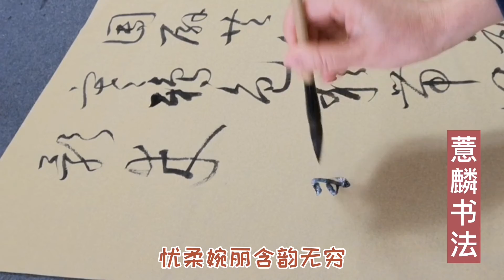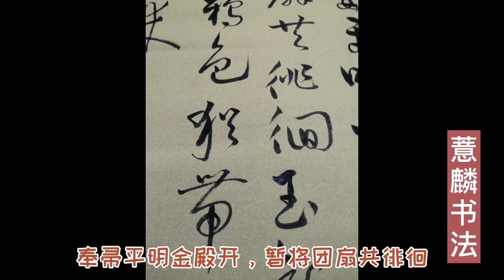书法与古诗词（102）~王昌龄•长信秋词~借班婕妤失宠的事，写宫女凄清寂寞和百无聊赖的心情~~